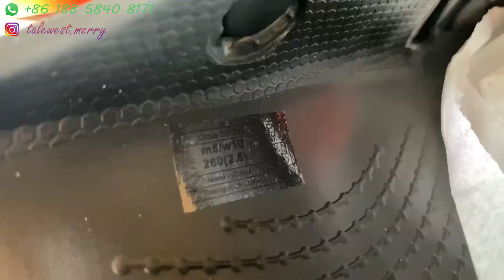[QC] Crocs Pollex Clog by Salehe Bembury Sasquatch